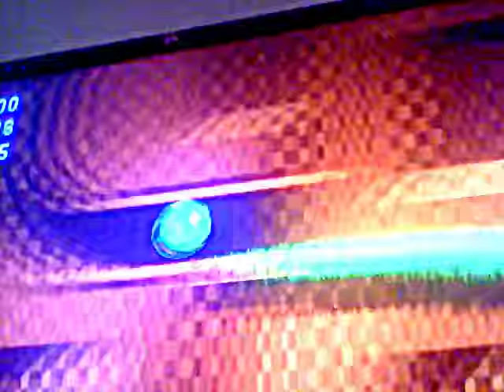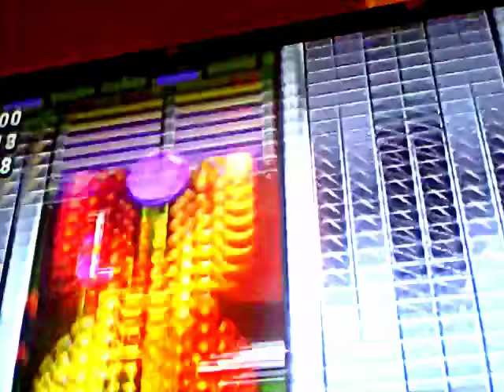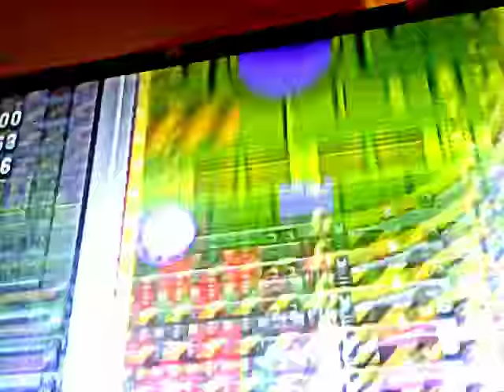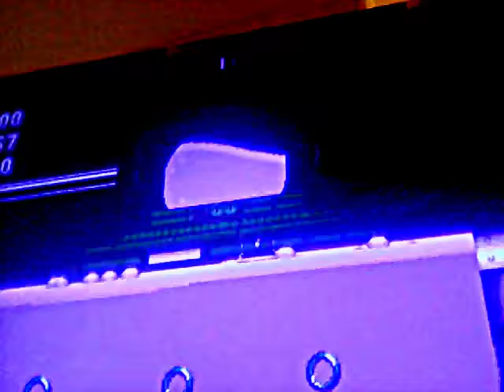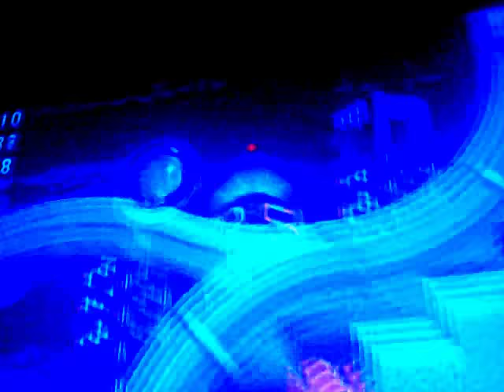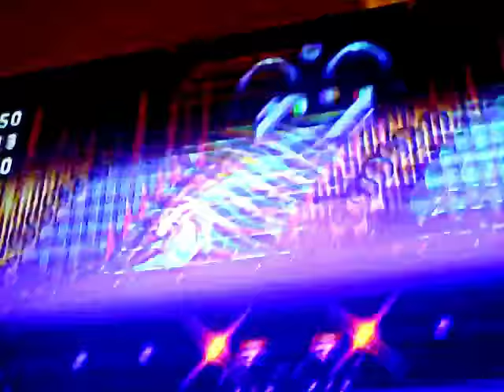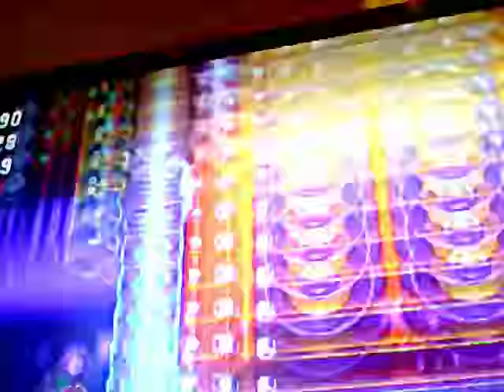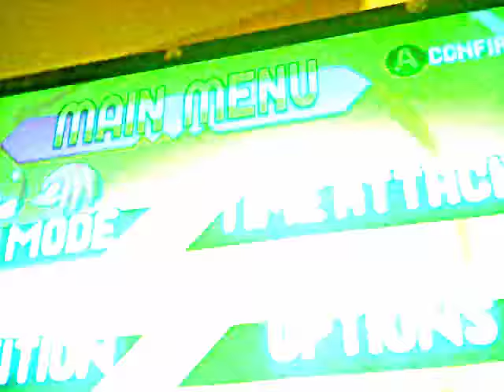Summer special! (What could it be?)